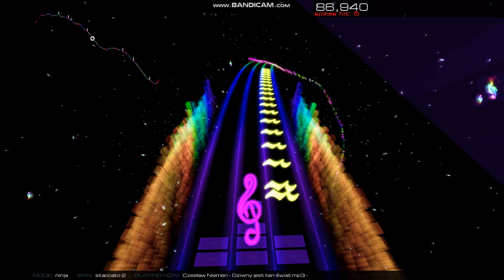Czesław Niemen - Dziwny jest ten świat (soul / rock; ballad)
Today I have one of classic Polish songs, made by famous Polish singer and composer Czesław Niemen, for you. It can be easily named protest song, as it goes against evil human words and deeds, hate, disdain and deceit.
Indeed, it is the strange one, this world of ours...

The lyrics are quite short and simple, but hit hard, especially in combination with the way they are sung.
You can find them below (original - in Polish - and translated into English).
Also, listen to the awesome solo!: 2:03 -  2:39

Mode - Ninja
Skin - Staccato 2 (created by Simon Evo, available via Steam workshop)

Artist: Czesław Niemen
Title: Dziwny jest ten świat
Album: Dziwny jest ten świat (1967)

Lyrics: (in Polish - see English translation below)
Dziwny jest ten świat,
Gdzie jeszcze wciąż,
Mieści się wiele zła.
I dziwne jest to,
Że od tylu lat,
Człowiekiem gardzi człowiek.

Dziwny ten świat,
Świat ludzkich spraw,
Czasem aż wstyd przyznać się.
A jednak często jest,
Że ktoś słowem złym,
Zabija tak, jak nożem.

Chorus:
Lecz ludzi dobrej woli jest więcej
I mocno wierzę w to,
Że ten świat,
Nie zginie nigdy dzięki nim.
Nie! Nie! Nie! Nie! Nie! Nie! Nie! Nie !
Przyszedł już czas, najwyższy czas,
Nienawiść zniszczyć w sobie.

[solo]

[Chorus]

Translation:
Title: Strange Is This World

Strange is this world
Where still so much evil resides
And it is strange
That for so many years
Human despises other human

World of human affairs
Sometimes it is a shame to admit that
But still it often happens
That somebody kills with evil word
Like with the knife

Chorus:
But there is more people of good will
And I strongly believe
That this world will never die thanks to them
It is high time
To destroy hate in oneself...

[solo]

[Chorus]